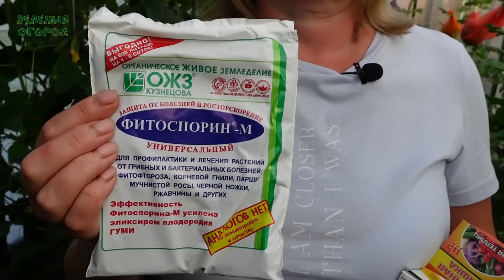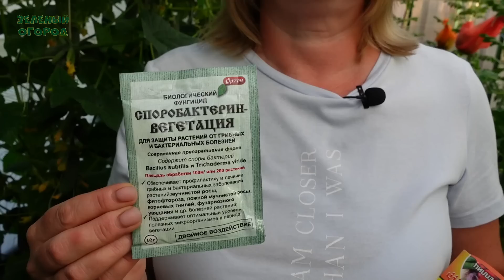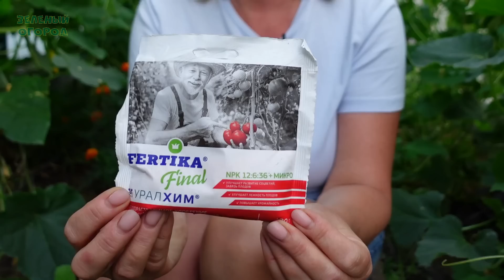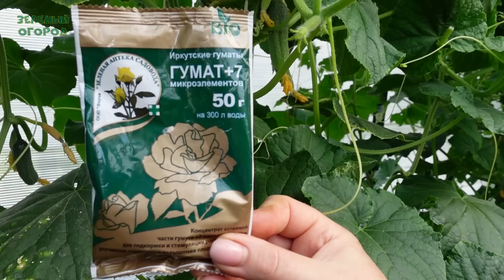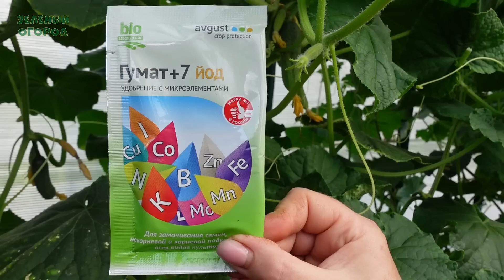Как продлить ПЛОДОНОШЕНИЕ ОГУРЦОВ до заморозков! Советы от ЗЕЛЕНОГО ОГОРОДА!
Расскажу про поливы, про формировку кустов, про мульчирование, про сбор огурцов, про подкормку. А также сделаю небольшой обзор четырех понравившихся мне сортов огурцов.